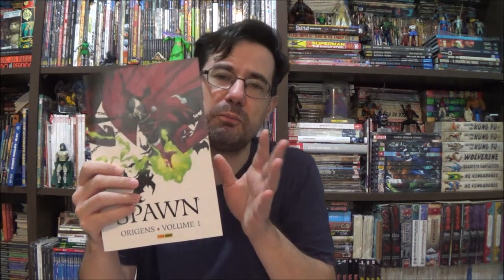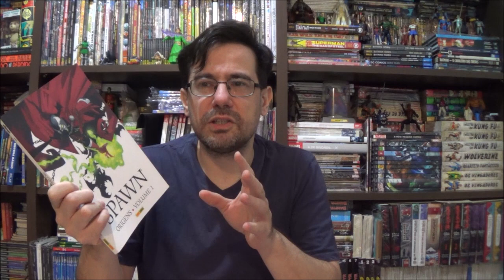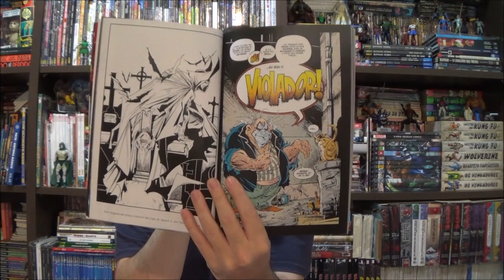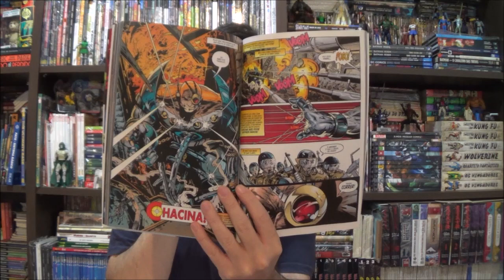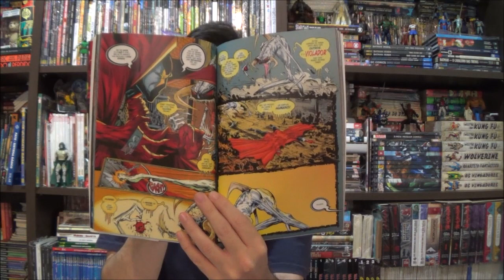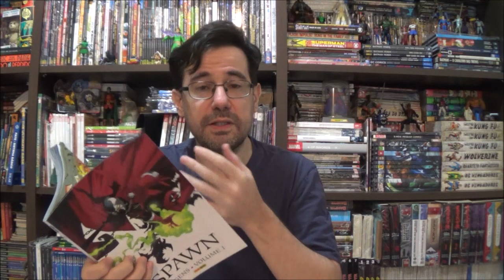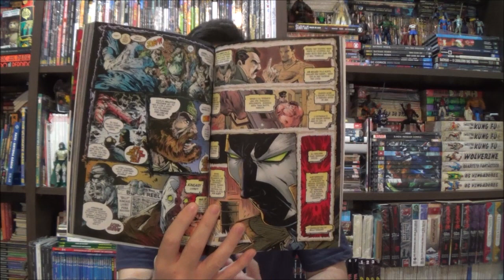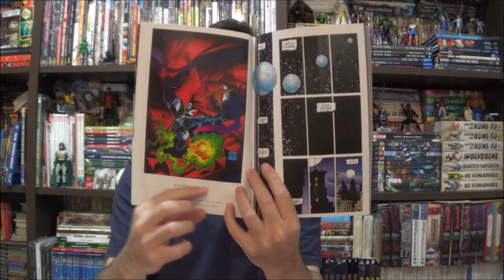Chapéu do Presto - Spawn Origens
Bem-vindos a mais um Chapéu do Presto, no episódio de hoje apresento o retorno do anti-herói mais icônico da década de 1990, Spawn Origens por Todd McFarlane.